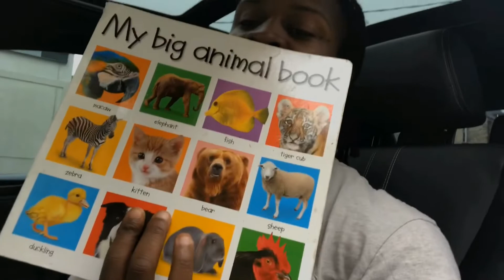SPECIAL GIFT FOR A SPECIAL LADY ⁉️